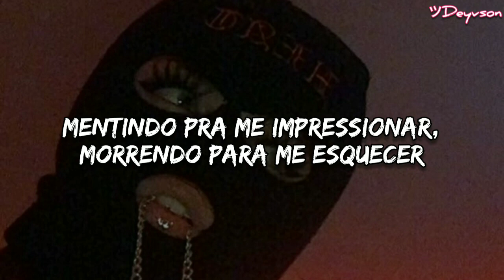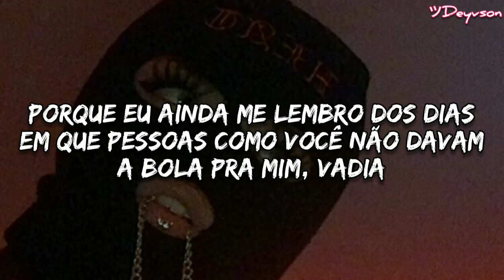24kGoldn - Coco (Feat. DaBaby) [Legendado| Tradução]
24kGoldn - Coco (Feat. DaBaby) [Legendado| Tradução]

24kGoldn - Coco (Feat. DaBaby) legendado
24kGoldn - Coco (Feat. DaBaby) tradução
24kGoldn - Coco (Feat. DaBaby) letra